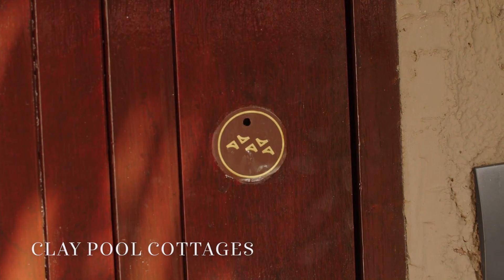Keemala Resort Phuket, Tailândia | Kangaroo Tours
Fale com um agente de viagem para mais informações e reservas.